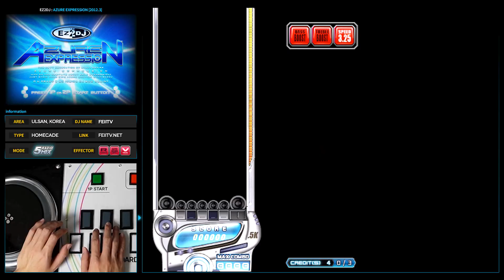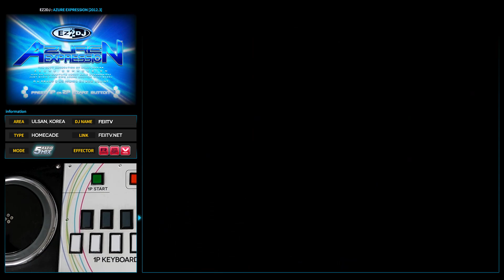[EZ2DJ : AE] 5Radio (10) DISTORTION volume.10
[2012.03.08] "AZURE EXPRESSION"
[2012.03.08] "애주어 익스프레션"